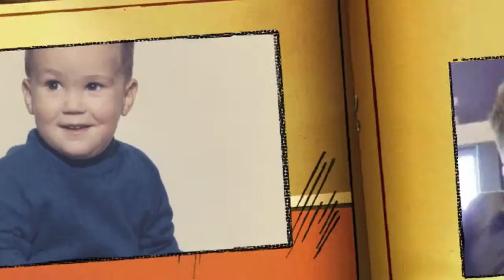Happy Bday Brock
I love these people.